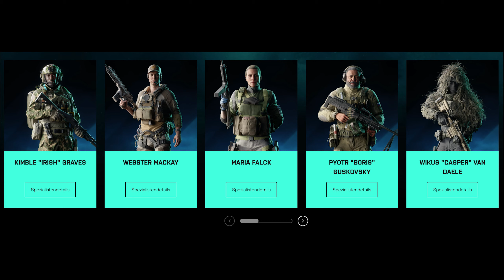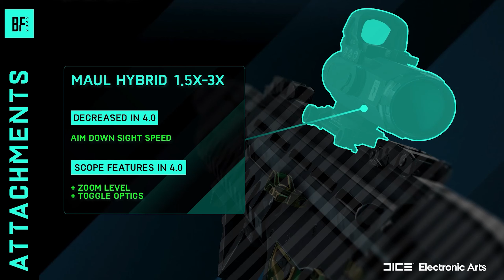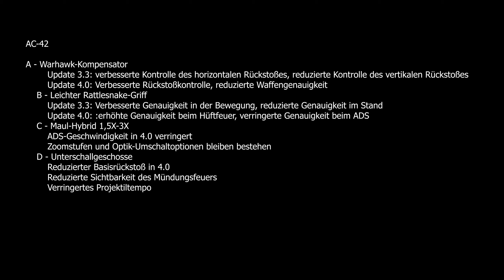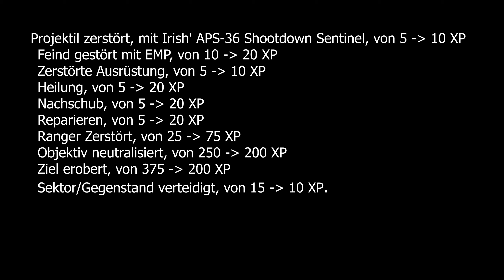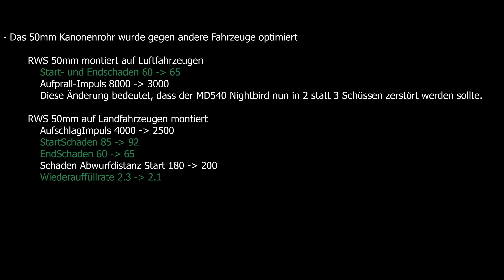Spezialisten verschwinden? Waffen buffs & nerfs, XP anpassung, Battlefield 2042 - Update 4.0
Battlefield 2042 Update 4.0: Spezialisten verschwinden? Waffen buffs & nerfs, XP anpassung, VoIP, Fahrzeug änderung. Einige waffen wurden generft ander gebufft - erfahrt im video welche das sind.

Gamer schaut euch mal das an (für helden):
Mein Gaming Monitor ✗
Beste Gaming Maus ✗